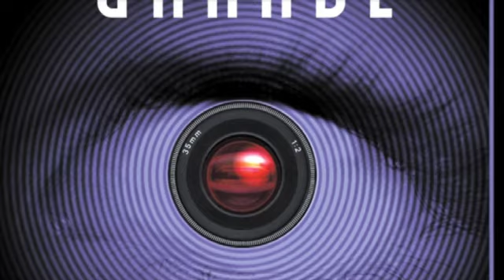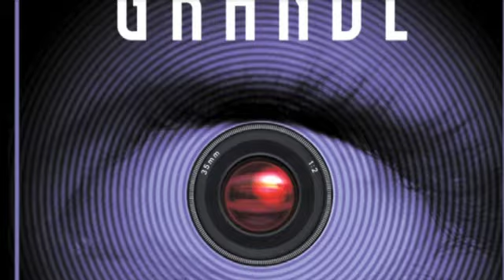Gustino il bagnino finalista ai provini del grande fratello 2013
Gustino il bagnino